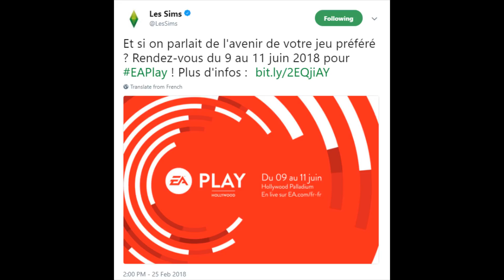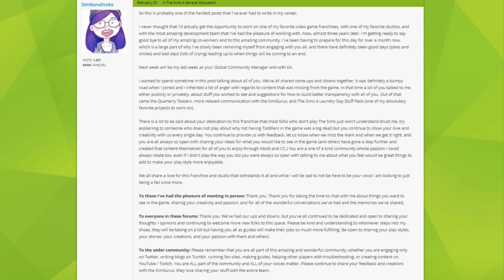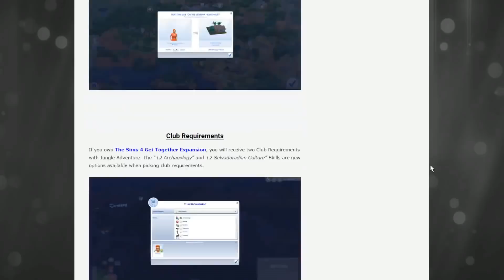The Sims 4 News Bit: THE SIMS 5? Final Fantasy Sims & MORE!